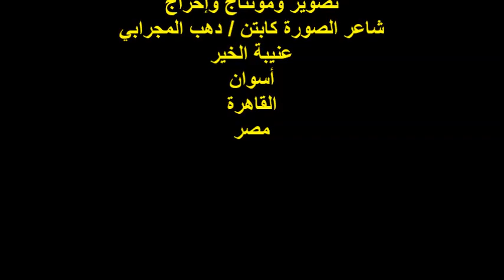ندوة مناقشة ديوان رمية تماس للشاعر/محمد عبد الهادي/الشاعر/أ/ محمد صقر/الجمعة 26/1/2024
أمسية شعرية / ندوة صالون أبدع الثقافي الأدبي
مؤسس الصالون ورئيس مجلس الإدارة
 الشاعر الأستاذ / إبراهيم محمد دسوقي
مدير المنصة الشاعر الدرعمي الأستاذ / علي فاروق
مناقشة ديوان/ رمية تماس للشاعر/محمد عبد الهادي
الشاعر الأستاذ / محمد صقر
المكان : جمعية هيئة خريجي الجامعات / التوفيقية/ القاهرة